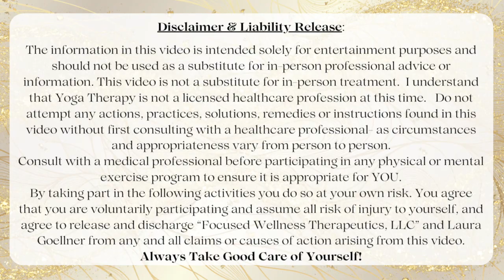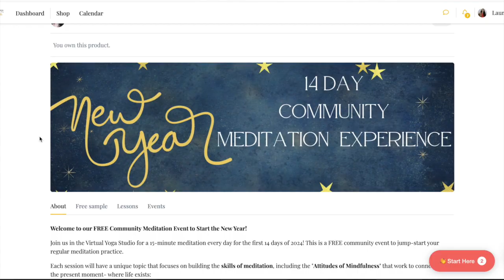Santosha Meditation: Inner Contentment: Kosha Layers with LauraGyoga virtual Therapy studio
Sunday Meditation Series: Exploring the Niyamas- Yoga's Personal Observances & supports to build a stronger relationship with SELF

Join us in the virtual studio Sundays 7pm ET for this FREE community event

Join us in the Virtual (Yoga Therapy) Studio:
Our Online Community for Healing and Personal Development:

If you have questions or need guidance to manage a specific condition…
Schedule a private yoga therapy session with me virtually:

-Laura

Occupational Therapist
Yoga Therapist